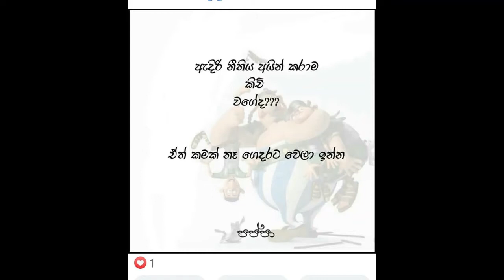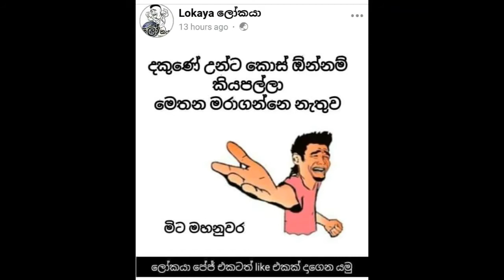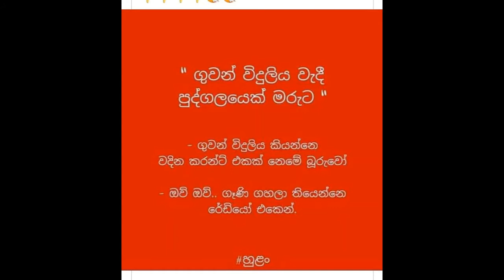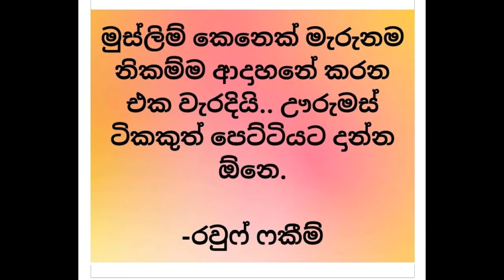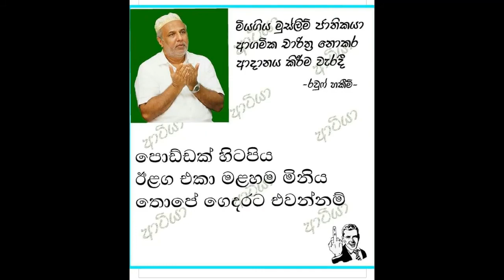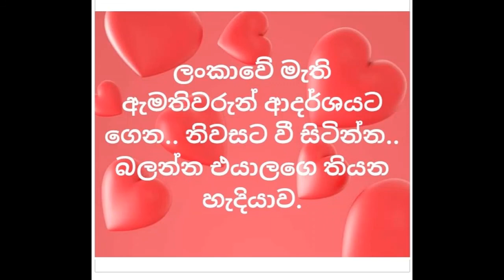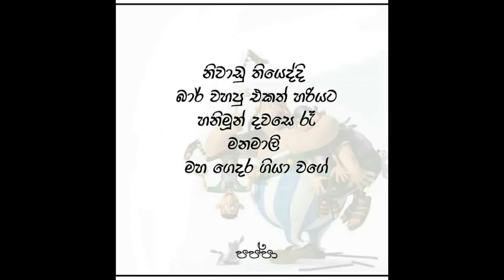ඇදිරි නීතිය ඉවත් කරාම කිචි වගේ ද? || Ediri Nithiya Iwath Karama Kichi Wageda?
ඇදිරි නිතිය ඉවත් කරම කිචි වගේ ද? || Buki Talks - බුකි ටෝක්ස් || EP09